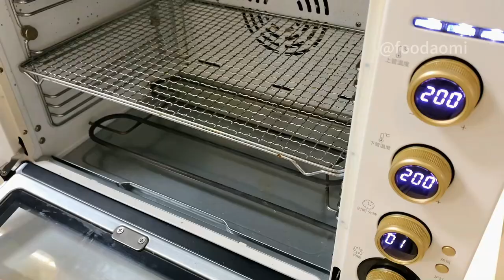Here is a simple recipe for making pork floss bread rolls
Pork floss bread roll is a delicious pastry that is typically made with dough and pork floss.

【柴米油盐酱醋茶，分享不停歇，一起解锁更多美食】
【Firewood, Rice, Oil, Salt, Sauce, Vinegar and Tea, share non-stop, unlock more delicious food together】